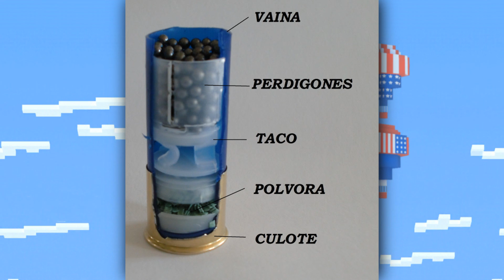LA ESCOPETA QUE TAMBIÉN ES FRANCOTIRADOR! Ultra Destructor | Nuevo (Serie Conceptos) | Pixel Gun 3D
Hoy veremos otra nueva idea de armas, en esta ocasión la evolución del Mega Destructor a Ultra Destructor.

✅ ID del clan: 21454943

Créditos